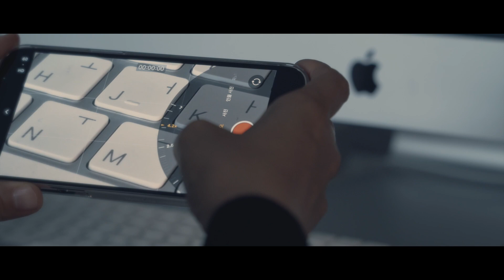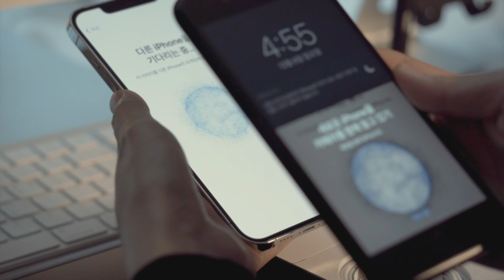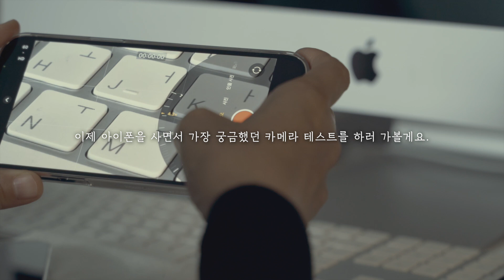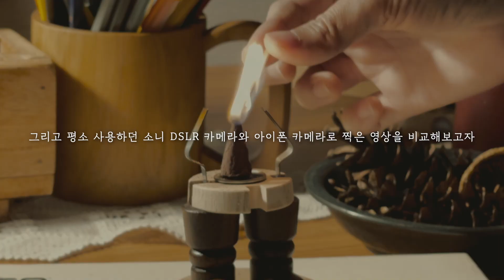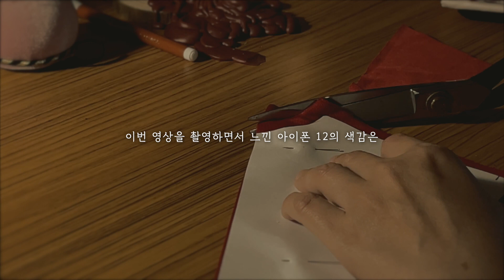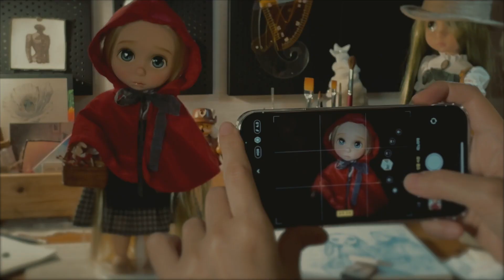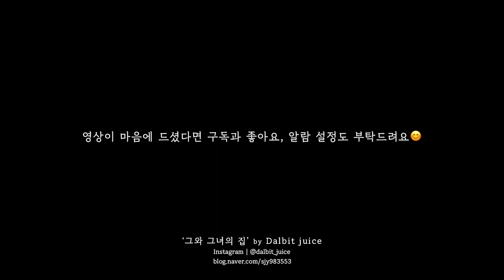[SUB] 아이폰12 프로맥스🍏 언박싱과 한 달 실사용 후 느낀 장단점 / 아이폰12 프로 맥스 동영상 테스트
1080P로 설정해주시면 선명한 화질로 보실 수 있어요.

안녕하세요 달빛주스입니다
이번주에는 아이폰으로 찍은 영상을 준비해봤어요.
이 영상은 아이폰12와 아이폰12 프로 맥스 두 개의 스마트폰을 이용해서
4k 60fps을 설정한 후 촬영했습니다.
아이폰 촬영이 처음이라 서툰점이 많지만
이쁘게 봐주시구요
아이폰12프로 맥스나 카메라에 관해
궁금하신 점은 댓글 남겨주시면 답변 드릴게요.

📷GEAR USED IN THIS VIDEO:
- Camera | Sony a7m3,  Sony a6400,  RX100 M7
- Lens | Sony PZ 18-105mm F4 G OSS, Sel24f18z, Tamron 28-75
- Microphone | Sony PCM-A10